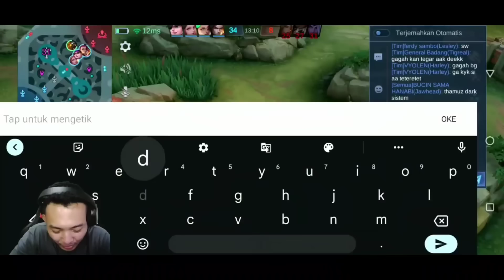Buat Musuh Kesal Lock Thamuz Sampai Emosi Bawa2 Nenek!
Buat musuh kesal sampai emosi bawa bawa nenek!